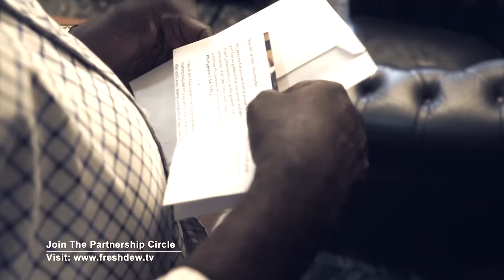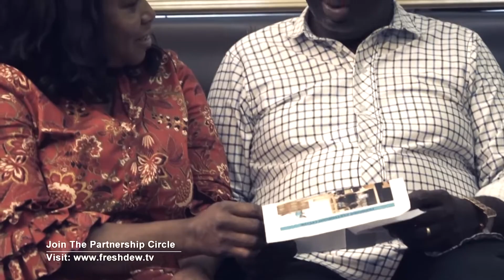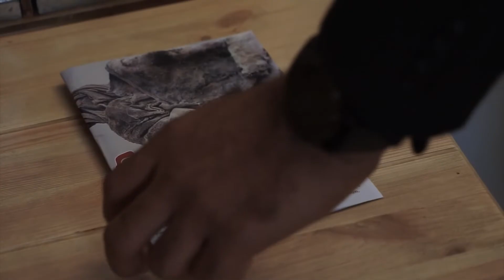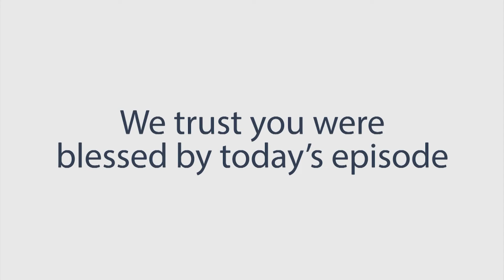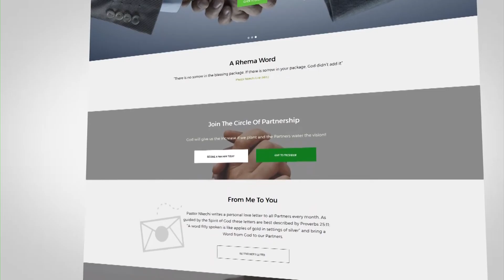Financial Dominance Part 3a || Pastor Nkechi Ene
The rain from the open heavens is never late. It is always on time.
In this episode of Freshdew, you will learn that God will always send the rain at the right time, all you have to do is step out with your faith.